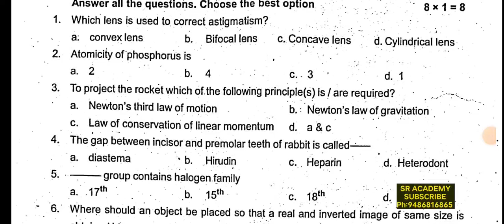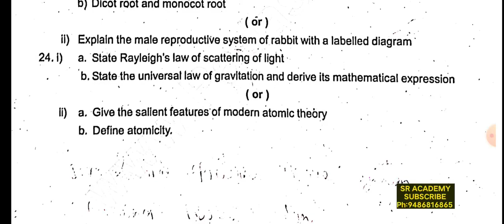10th science 1st midterm test original question paper thiruppaththur dt 2023 English medium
10th science 1st midterm test original question paper thiruppaththur dt 2023 English medium